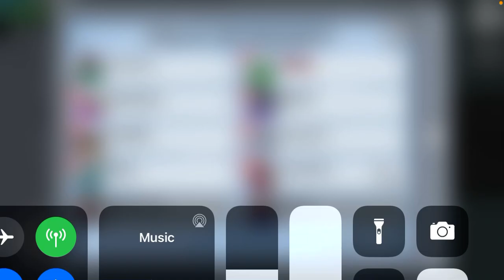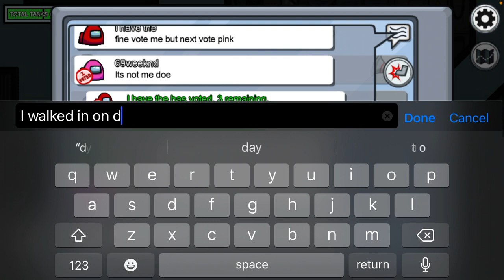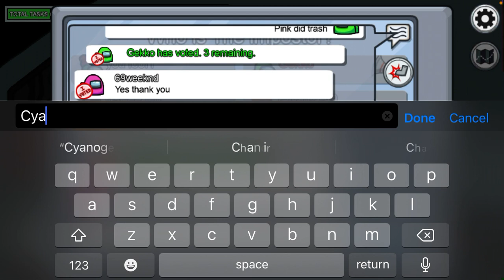November 20, 2020